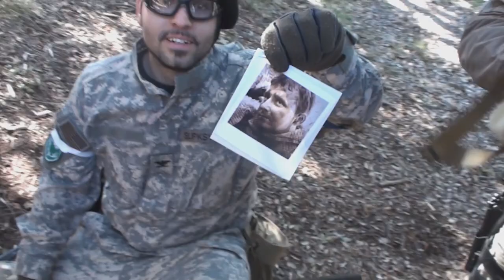2011-03-20 Prades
partida de airsoft SHAC en Prades